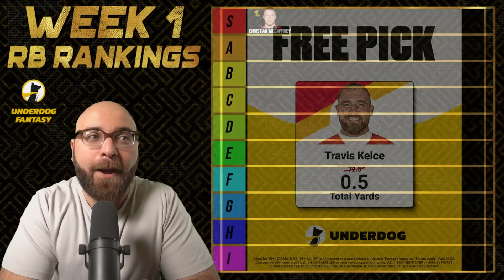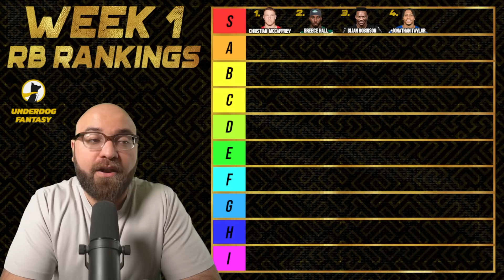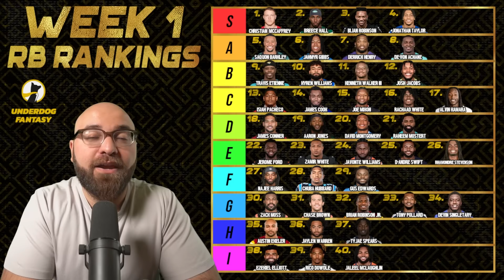Top 40 Running Back Rankings - Week 1 Fantasy Football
I talk about my Top 40 Running Back Rankings & Tiers for Week 1 of the 2024 Fantasy Football season.

🐕Underdog Fantasy Signup ⬇️
🏈 When you sign up with the code "ANDREW" you'll receiver your first-time deposit offer
📨 You'll receive an email from Myself or Underdog which includes my 2024 Draft Guide & Rankings

Make Your First Time Deposit Today & Receive:
- Andrew Kiorkof's 2024 Fantasy Football Draft Guide & Draft Rankings
- 2024 Weeks 1-18 Sunday Morning Rankings
(All Rankings Consist of QB/RB/WR/TE/K/DST/FLEX for Half & Full PPR Formats)

- 2024 Fantasy Football Draft Guide & Rankings 🏆
- 2024 Weeks 1-18 Fantasy Football Rankings 🥇
- Answering Your Fantasy Football Questions (Unlimited) ☎️
- Draft Grading & Write-Ups 📝
- Private Discord Server Access (No longer have Public Server) 📲

TIME STAMPS
00:00 Introduction
00:57 2024 Draft Guide & Rankings
01:47 Christian McCaffrey
03:00 Breece Hall
04:04 Bijan Robinson
05:01 Jonathan Taylor
06:07 Saquon Barkley
07:14 Jahmyr Gibbs
08:22 Derrick Henry
09:38 De'Von Achane
10:37 Travis Etienne
11:30 Kyren Williams
12:27 Kenneth Walker III
13:16 Josh Jacobs
14:10 Isiah Pacheco
15:16 James Cook
16:05 Joe Mixon
17:03 Rachaad White
18:08 Alvin Kamara
19:29 James Conner
20:34 Aaron Jones
21:46 David Montgomery
22:34 Raheem Mostert
23:37 Jerome Ford
24:55 Zamir White
25:43 Javonte Williams
26:49 D'Andre Swift
27:52 Rhamondre Stevenson
28:44 Najee Harris
29:30 Chuba Hubbard
30:28 Gus Edwards
31:25 Zack Moss & Chase Brown
32:33 Brian Robinson Jr.
33:53 Tony Pollard
34:40 Devin Singletary
35:47 Austin Ekeler
36:28 Jaylen Warren
36:57 Tyjae Spears
37:36 Ezekiel Elliott & Rico Dowdle
38:12 Jaleel McLaughlin